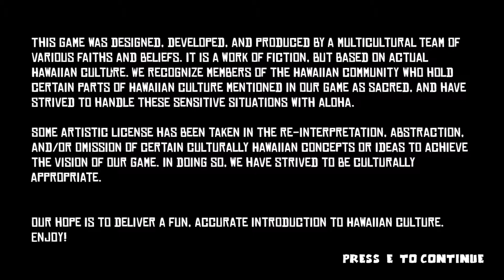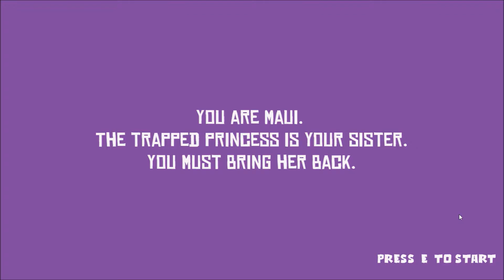Killing a FRIGGIN' DEMON!! | Maui Ep 1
WHAT THE HELL IS THIS GAME xD